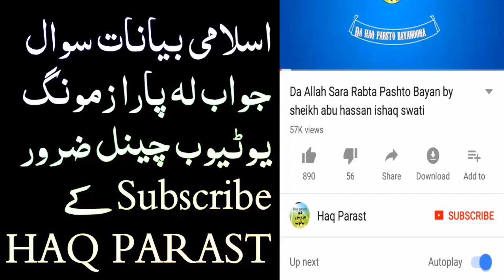Khob na Pas Awal Kar Sheikh Abu Hassan Ishaq Swati New Pashto Bayan Sawal Jawab